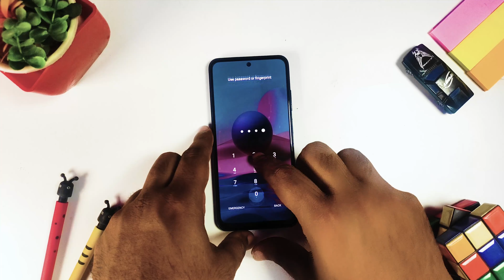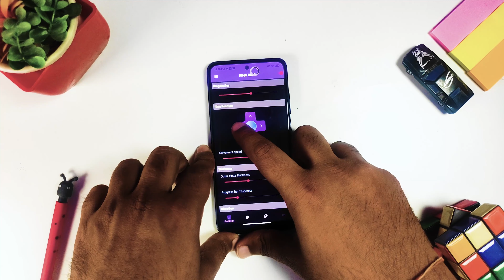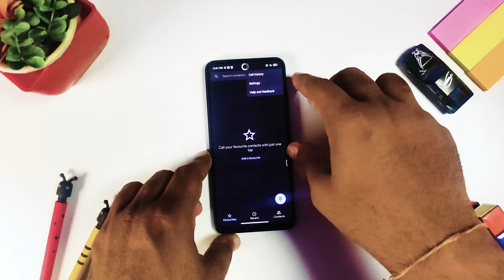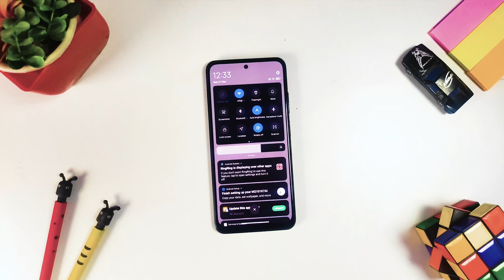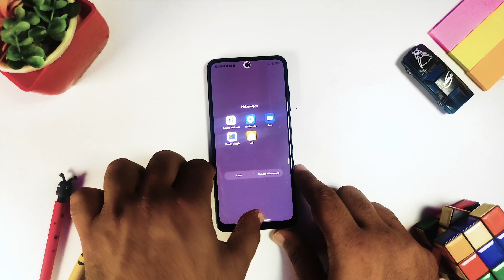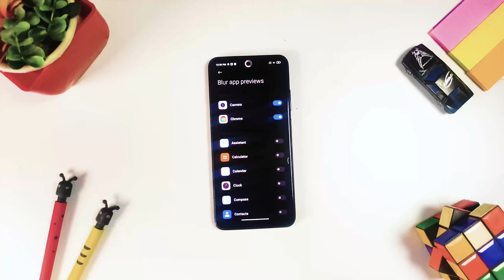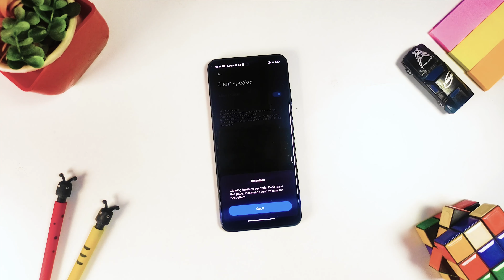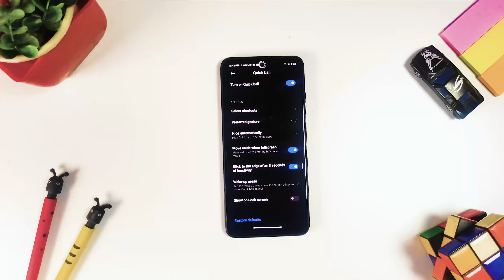Redmi Note 10 Prime Hidden Features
Redmi Note 10 Prime is a new phone from Redmi which is featured with 5G and has many hidden features. All the features are somewhere lost in Redmi Note 10 Prime and hence we will explain you the all Redmi Note 10 Prime hidden features.

All these Tricks will work on redmi note 10 Prime and can be explored on other redmi phones as well.

Following are the top Redmi Note 10 Prime 5g hidden features:
0:00 Introduction
0:47 Shake to Dance
1:48 Ring Ring Indicator
3:03 App Categories
4:03 Hidden Camera
5:14 Multi App sound
7:00 hidden Apps
8:11 Close app in Tap
9:36 Speaker Cleaner
10:33 Screen off youtube
12:13 Blur App Previews

These all top 10 features of Redmi Note 10 Prime will make your phone experience great.

Share your best Redmi Note 10 Prime hidden Features in comments.

Like This Video & Comment on this video
Share the video on Facebook with hashtag
The Giveaway will be open for participation till we reach 100,000 Subscribers
We will announce the winners on Facebook.
You need to abide by YouTube Guidelines for participation in this Giveaway
The winners will have to get in touch with us on Facebook with in 2 days else Giveaway stands cancelled

Keep supporting us like you always do and keep motivating us guys!!